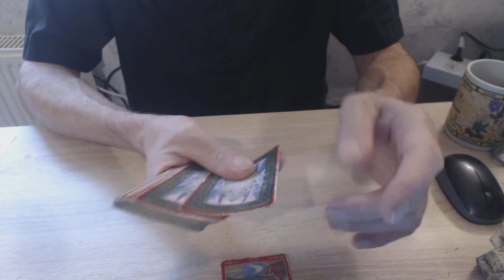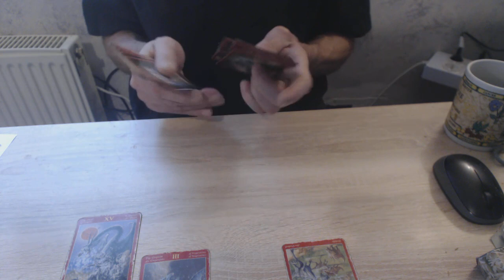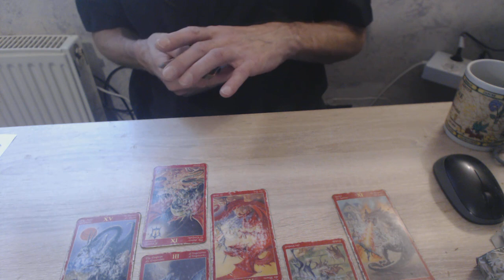Prédiction du 15/01/2018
Bonjour en ce lundi 15 janvier , je viens vous présenter mes prédictions de la semaine , avec mes cartes de tarot , mes ressentis et votre participation sur le facebook de cabinet medium